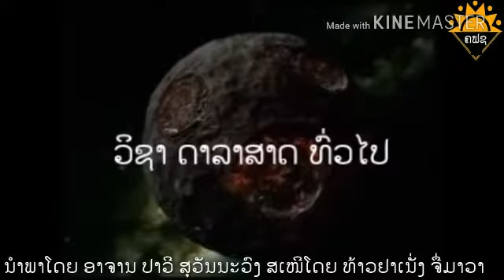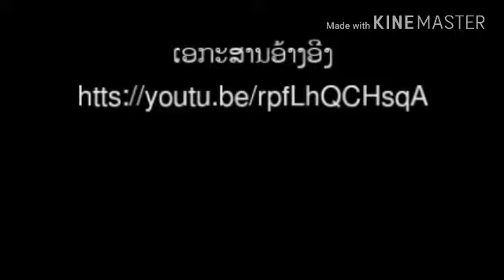ການກໍາເນີດໂລກ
ຫົວຂໍ້ນີ້ ສືກສາກຽ່ວກັບການກໍາເນີດຂອງໂລກເຮົາຈະໄປຮູ້ວ່າໂລກເກີດຂື້ນໄດ້ແນວໃດ ? ເມື່ອມີນັກວີທະຍາສາດຫຼາຍຂະແໜ່ງໄດ້ຫາຄໍາຕອບວ່າໂລກມີອາຍຸຫຼາຍກ່ວາ 45 ລ້ານປີມາແລ້ວ ແລະ ທີດສະດີຂອງດາລາສາດເປັນທິດສະດີທີ່ເຊື່ອຖື່ ແລະ ຍອມຮັບທີ່ສຸດທິດສະດີນີ້ເກີດຂື້ນມາຈາກການສັງເກດຂອງນັກດາລາສາດທີ່ວ່າໃນຂະໜາດນີ້ຈັກກະວານກໍາລັງຂະຫຍາຍຕົວ ຕາມທິດສະດີນີ້ຈັກກະວານເກີດຂື້ນເມື່ອປະມານ 1 ມືນ 5 ພັນລ້ານປີທີ່ແລ້ວ ດັ່ງນັ້ນພາຍໃນໂລກຈື່ງອາດຈະເປັນທາດທີ່ຫຼອມແລ້ວ ແລະ ມີເສັ້ນຜ່ານສູນກາງສະເພາະສ່ວນທີ່ຫຼອມແລ້ວ ຍາວເຖີ່ງ 4500m ແລະ ມີອຸນຫະພູມສູງ 500 ອົງສາຟຣາເຣນຮາຍ

ນໍາພາໂດຍ ອາຈານ ປາວີ ສຸວັນນະວົງ
ສະເໜີໂດຍ ທ້າວ ຢາເນັ່ງຈື່ມາວາ